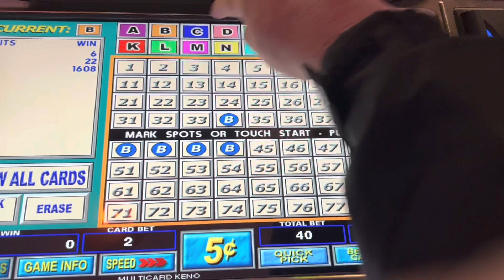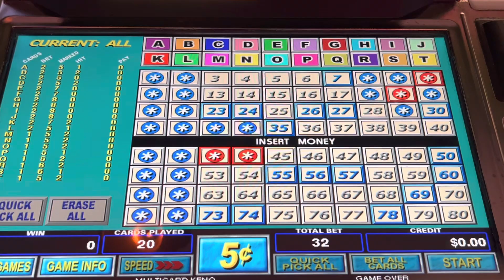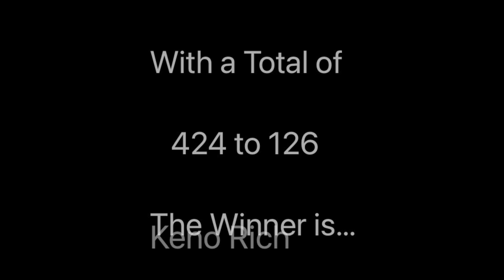Keno Challenge BDK vs Keno Rich Multicard Keno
Big Daddy Keno Happy Hour Keno playing Keno Challenge BDK vs Keno Rich Multicard Keno